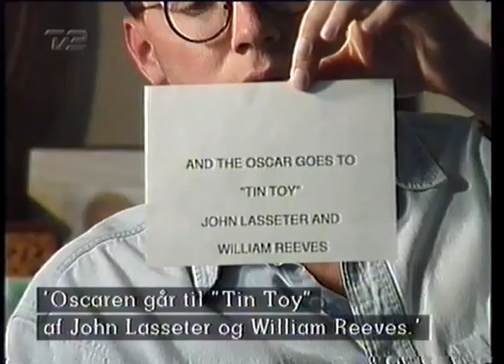John Lasseter on his short films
Interview with John Lasseter from 1994.